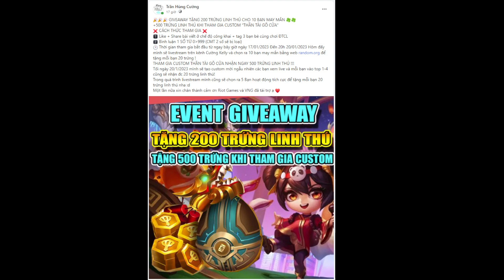LV9 NỖ HỦ ĐẠO CHÍCH RA 150 GOLD VÀ CÁI KẾT CỰC MÃN NHÃN